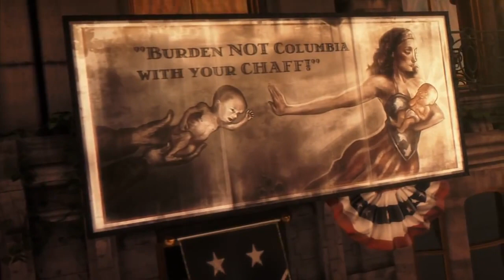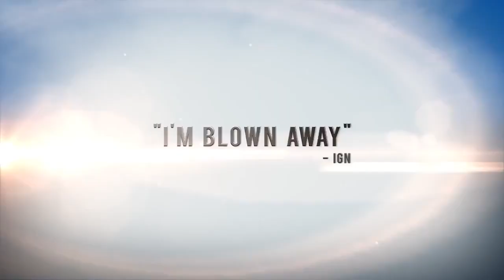Bioshock All Cinematic Trailer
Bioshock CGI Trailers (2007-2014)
Кинематографический трейлер по серии игр Bioshock (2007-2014)